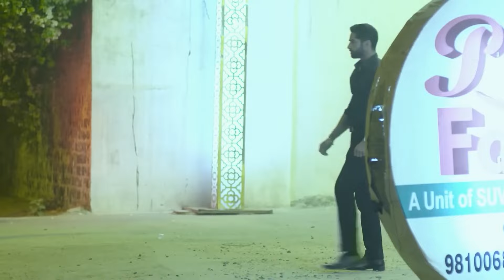كل الخدمات من ميهيك | حب يتخطى الزمان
كل الخدمات من ميهيك | رجل راقي
كل الحلقات | حب يتخطى الزمان (Zindagi Ki Mehek Full Episodes) 👇🏻

يتم حفل زفاف شوريا وميهك. شوريا يفاجئ ميهيك بعد الزفاف. المفاجأة تجعل ميهك سعيدة للغاية.

الاسم الأصلي: Zindagi ki Mehek
المخرج: بوشبيندير سينغ، فهيم إيماندار، كارياببا أببايا
الممثلون: كاران فوهرا، ساميكشا جايسفال،
تصنيف المسلسل: رومنسي، دراما